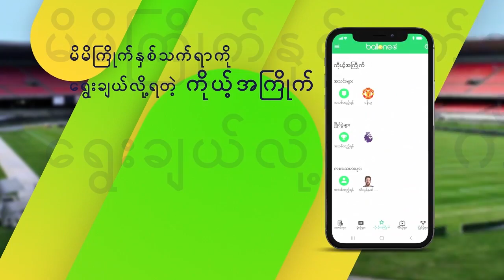ပြည်တွင်းပြိုင်ဘက် မာရေးကိုအနိုင်ယူပြီး ရွှေခါးပတ်ကာကွယ်သွားတဲ့ ဆောင်းဒါးစ်...Other Sports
ယနေ့အတွက် Other Sports သတင်းကဏ္ဍကနေ
- ပြည်တွင်းပြိုင်ဘက် မာရေးကိုအနိုင်ယူပြီး ရွှေခါးပတ်ကာကွယ်သွားတဲ့ ဆောင်းဒါးစ်
- တစ်နှစ်တာအကောင်းဆုံးပြေးခုန်ပစ်မောင်မယ်များအဖြစ် လက်ရှိကမ္ဘာ့စံချိန်ရှင်တွေ သတ်မှတ်ခံရ
- တောင်အာဖရိကအိုးပင်းပြိုင်ပွဲမှာ အိမ်ရှင်နိုင်ငံသား ဘီဇူဒန်ဟော့ ဗိုလ်စွဲ
- ကားတိုက်မှုအပြီး ပထမဆုံးထိုးသတ်တဲ့ပွဲမှာ အာရိုးလ်စပင့်စ် အနိုင်ရ
အစရှိတဲ့သတင်းတွေကို တင်ဆက်ပေးထားပါတယ်။